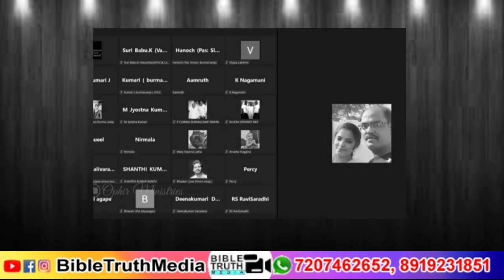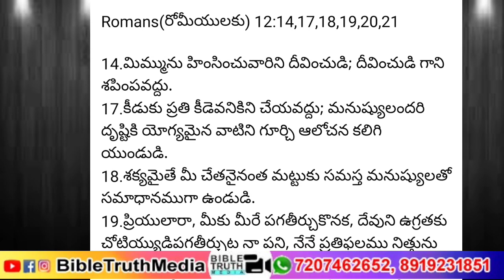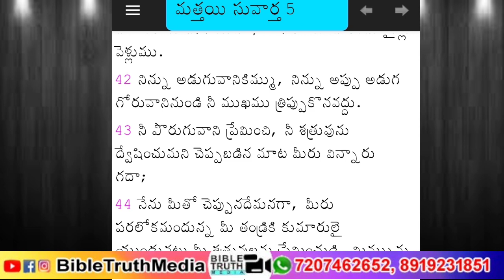ఓఫిర్ గారి శాపనార్ధాలు ప్రార్ధన అపోస్తుల బోధ అంటారా?||Ophir gaaru|| David doni